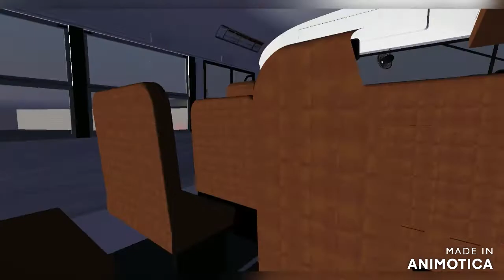Rigs of Rods | Driving Cooler_Master_RGB's 2008 IC CE300 with a DT466E! PM HS Run Route. (4/1/21).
Video Submit Form Coming Soon!